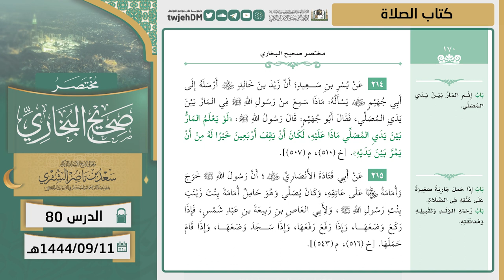80 ( مختصر صحيح البخاري | كتاب الصلاة ) لمعالي الشيخ أ.د سعد الشثري | 11-9-1444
01:28 كتاب الصلاة | ( حديث 308 )
05:54 كتاب الصلاة | ( حديث 309 )
07:16 كتاب الصلاة | ( حديث 310 )
07:53 كتاب الصلاة | ( حديث 311 )
08:52 كتاب الصلاة | ( حديث 312 )
13:34 كتاب الصلاة | ( حديث 313 )
16:20 كتاب الصلاة | ( حديث 314 )
18:08 كتاب الصلاة | ( حديث 315 )
18:08 كتاب الصلاة | ( حديث 315 )